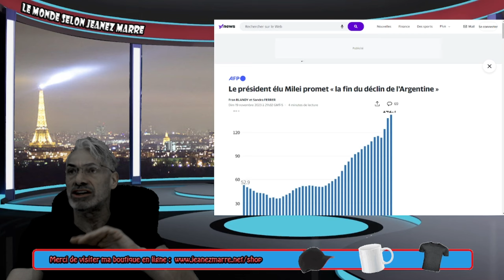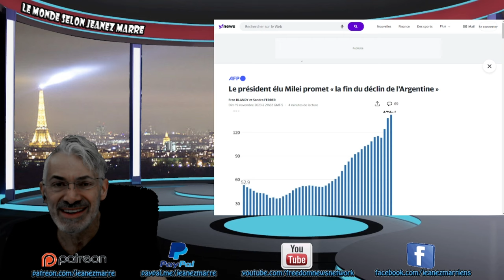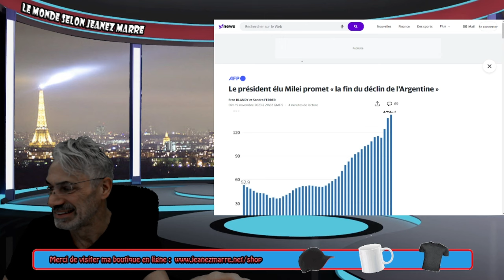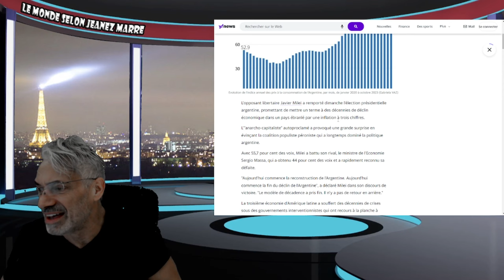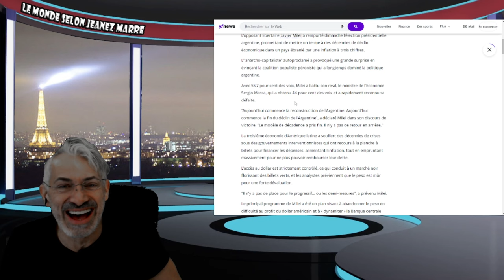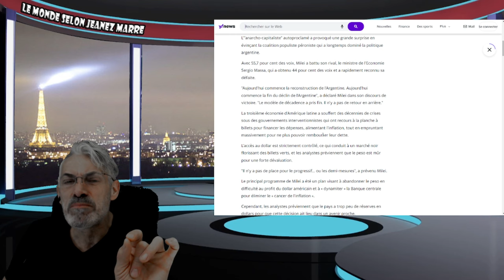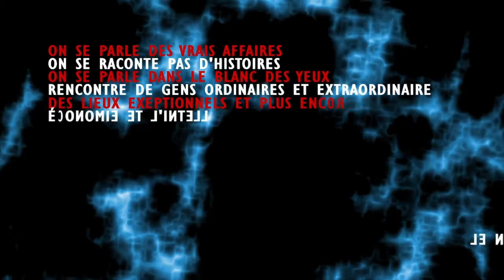DERNIÈRE HEURE; CE QUI VIENT DE SE PASSER EN ARGENTINE EST UNE GROSSE ONDE DE CHOC !